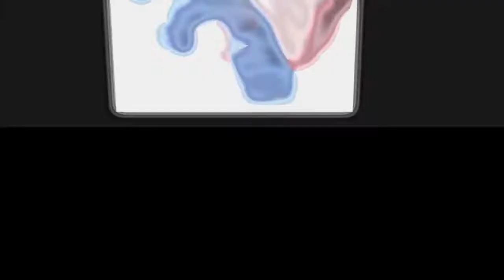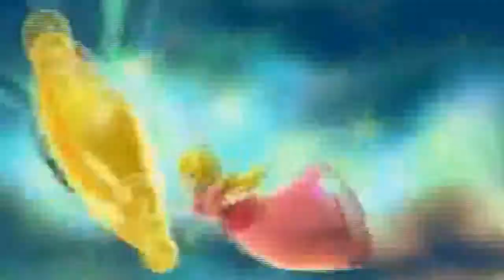Peach & Daisy Can't Be Tamed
Happy new years everybody. We hope you enjoy this video.